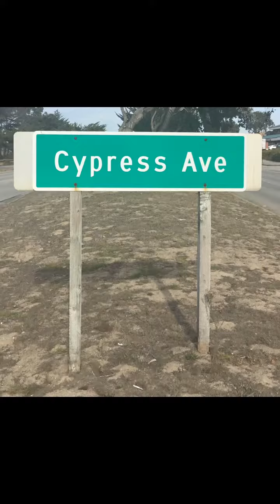First Brake Up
♫ Cole Porter - Anything Goes
Made with Flipagram